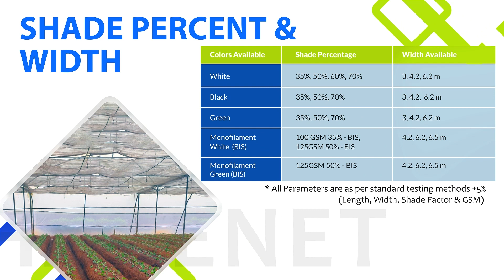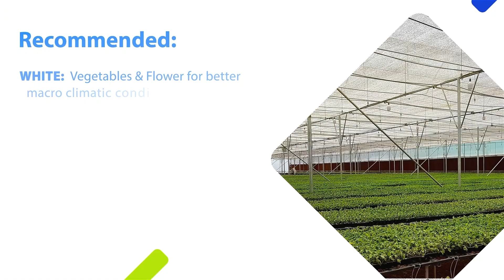why shade net?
Agriplast is the first company in India to introduce education for farmers on quality issues. It believes in imparting knowledge and educating farmers so that they are empowered to take correct business decisions. The company's quality assurance policy focuses on the supply of strictly high-quality products to its customers, for long term use, under hash and diverse field conditions. All the products are supported with an excellent guarantee. Agriplast is committed to the best of technology with an excellent service backup and dealer's network.